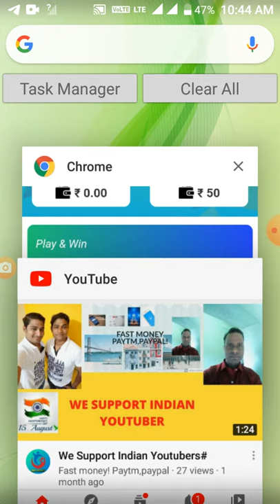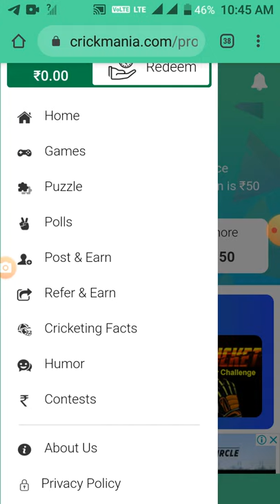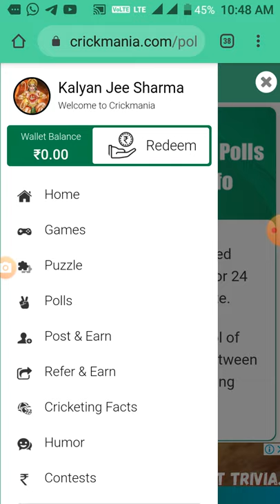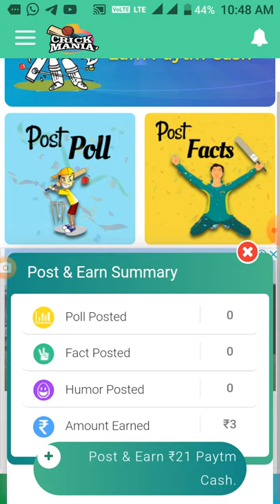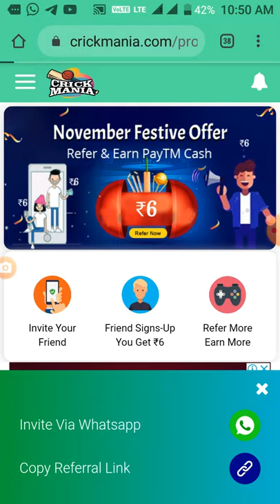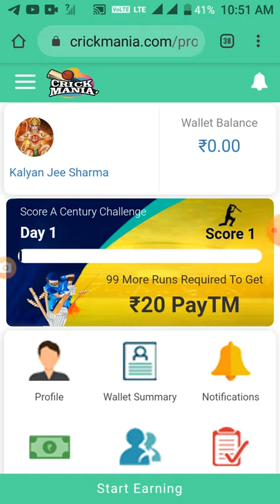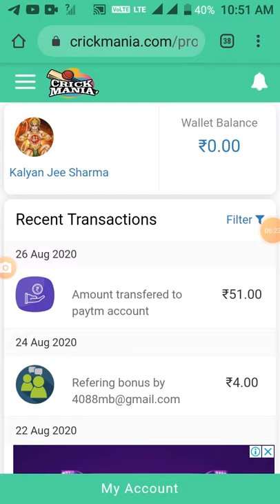Cricketmania Best Easy methods to earn 50 rs#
Hey! I've been using Crickmania to earn free PayTM Cash. Join using my invite link to get Rs.20.